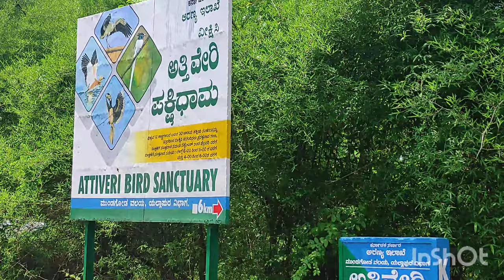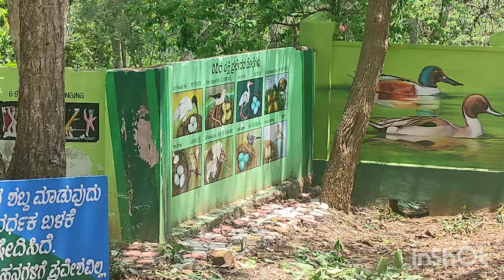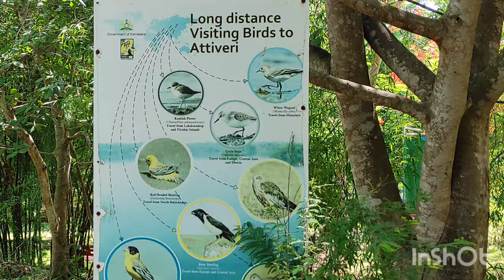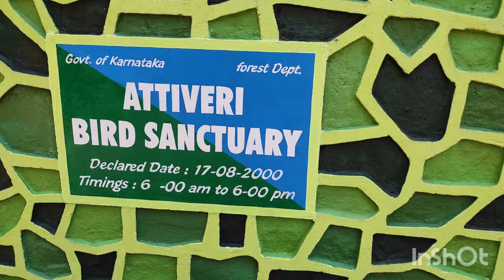Attiveri Bird Sanctuary Mundgod Dharwad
Attiveri Bird Sanctuary ಅತ್ತಿವೇರಿ ಪಕ್ಷಿಧಾಮ) is a village in the Mundgod taluk of Uttara Kannada district in the Indian state of Karnataka. It lies 15 km from Mundgod and 43 km from Hubli-Dharwad.
Spread over an area of about 2.23 km2, the sanctuary is located in and around the Attiveri reservoir. The part of the sanctuary surrounding the reservoir has riverine and deciduous forests.

Birds inhabiting this area include cattle egret, Indian and little cormorants, black-headed ibis, Eurasian spoonbill, pied and white-throated kingfishers, Indian grey hornbill and barn swallow. The agricultural fields surrounding the sanctuary attract a variety of aquatic creatures.

The best time to visit the sanctuary is between November and March.